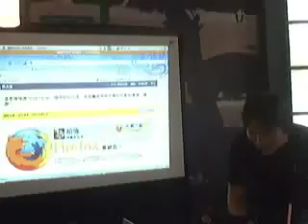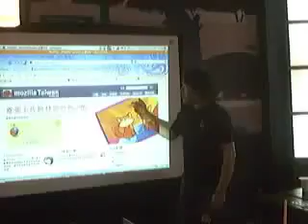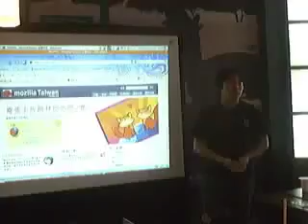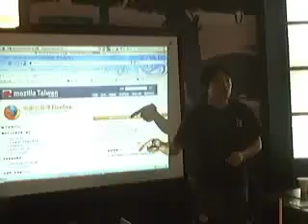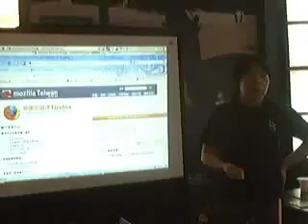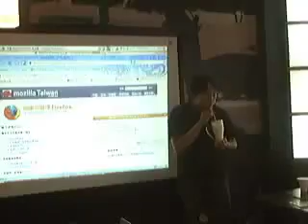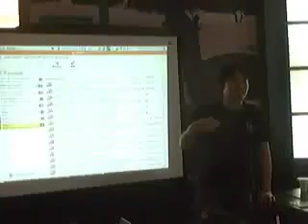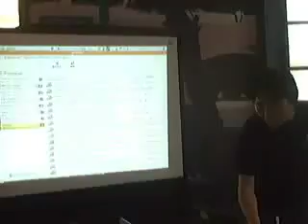摩茲連續聚#7 台南 04